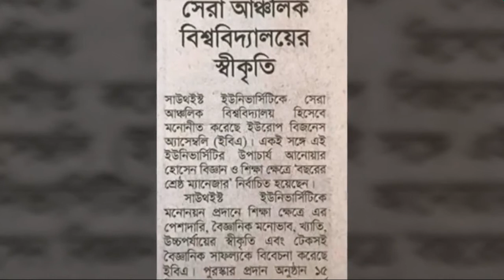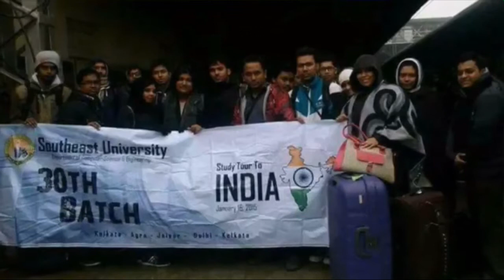Official theam song of Southeast University